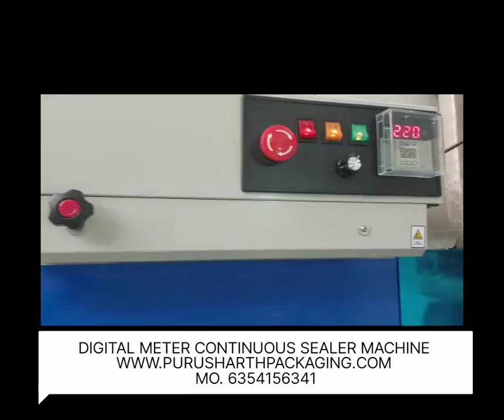||digital meter continuous sealer machine ||